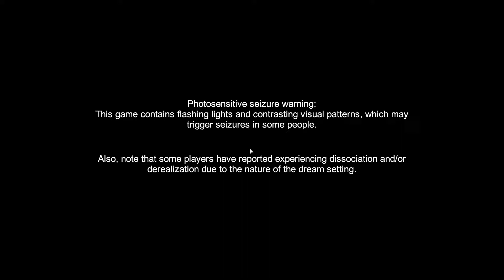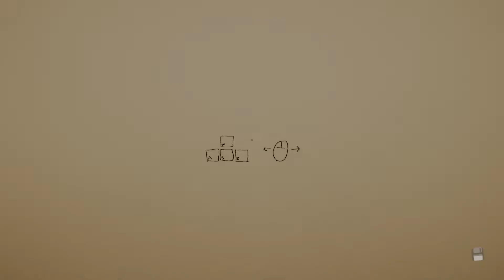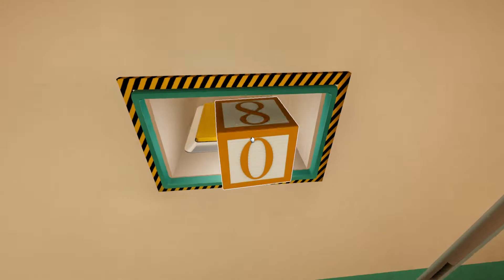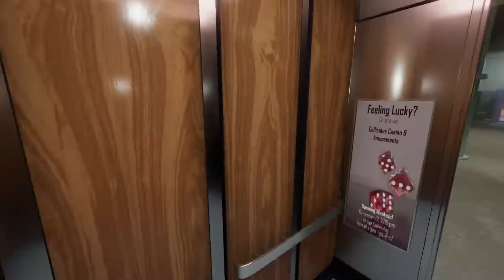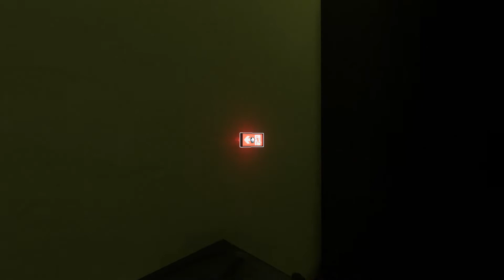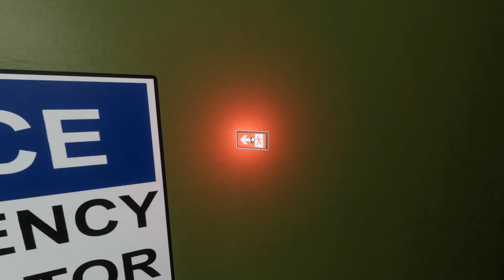Superliminal PC - 2022-01-26 19:13 Gameplay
OS:
Host Specs:
   Ryzen 2600, 6x core, 12 threads(only 1 dedicated core(2 threads) is accessible for Host)
   32GB DDR4 2666MHz
   3x Samsung SATA SSD 500GB
   1x Samsung SATA SSD 2TB
   4x WD HDD 2TB
Guest Specs:
   Host-passthrough libvirt setting with 5x dedicated core(10 threads)
   24GB RAM allocated via hugepages
   120GB 3-way mirror on SSD
   1,7 TB mirror on HDD with SSD boost(3x 120GB ZFS L2ARC cache)
   3,4 TB stripped HDD with SSD boost(3x 120GB ZFS L2ARC cache)
   1,7 TB SSD

Kernel parameters:
amd_iommu=on iommu=pt kvm_amd.npt=1 kvm_amd.nested=1 kvm_amd.avic=0 kvm.ignore_msrs=1 default_hugepagesz=1G hugepagesz=1G hugepages=24 isolcpus=2-11 irqaffinity=0-1 nohz_full=2-11 rcu_nocbs=2-11 rcu_nocb_poll video=vesafb:off,efifb:off fbcon=map:1 elevator=deadline pcie_aspm=off